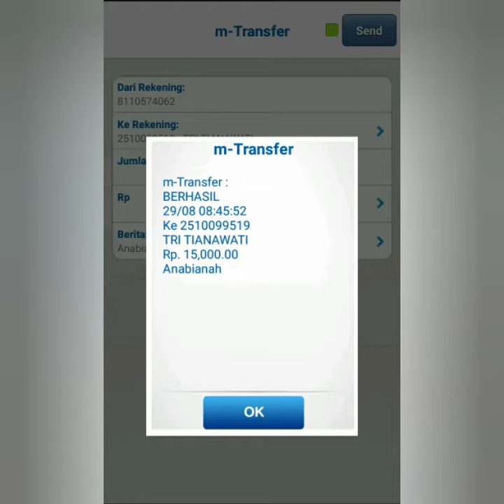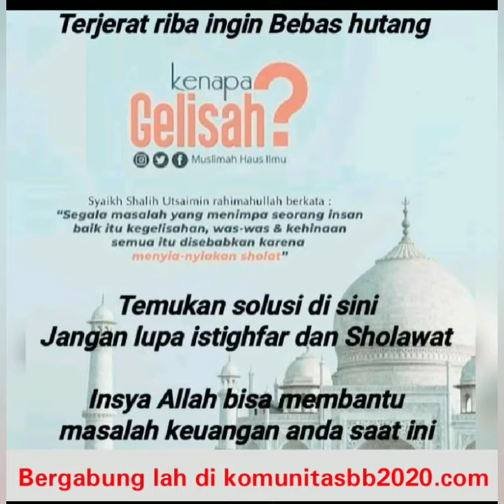BISNIS TERSYAT BISA HASIL KAN. POTENSI MILYARAN RUPIAH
*PROGRAM DAHSYAT, SIMPLE & TIDAK RIBET...*

*Yuk Gabung Di Sini Aja...*

*Modal hanya 105rb dan hanya sekali saja seumur hidup ...* Anda akan mendapatkan *WEB REPLIKA canggih dan AKTIF SELAMANYA,* jika anda Rajin Mempromosikannya di group2 WA, Fb, Ig, Blog, Iklan baris, dll. Maka anda akan  berpotensi mendapatkan transfer 45 - 15rb berkali-kali hingga 4 level.

_*👉Level1 Rp.45.000*_
_*👉Level2 Rp.15.000*_
_*👉Level3 Rp.15.000*_
_*👉Level4 Rp.15.000*_
_*👉 ADMIN Rp 15.000,*_

*Meskipun hanya Rp. 45000*  s/d *Rp. 15.000 doank,* Tapi jika serius anda kerjakan potensinya bisa *Milyaran Rupiah* bahkan *Tak Terbatas !!!*
Mau sukses. ?
👉 *DAFTAR*
👉 *PELAJARI*
👉 *SUKSES*

*🛫Info lebih lanjut dan pendaftaran*
*Silakan klik link berikut👇🏻👇👇👇👇👇*

 ,🙏PENTING 🙏
PELAJARIN SIMTEM BERKAH BERBAGI SAMPAI PAHAM ,KALAU UDAH PAHAM BETUL SISTEMNYA SILAHKAN DAFTAR KAN DIRI ANDA .KEMUDIAN HABIS SUKSES DAFTAR WAJIB CEK GMAIL ANDA .
📣📣 *BONUS DAHSYAT !!!* 📣📣
⏩ *BONUS APLIKASI ANDROID,  PULUHAN EBOOK LUAR BIASA SENILAI RATUSAN RIBU RUPIAH DLL*
*_BISA ANDA DOWNLOAD DI MEMBER AREA NANTINYA SETELAH KEANGGOTAAN ANDA AKTIF.._*